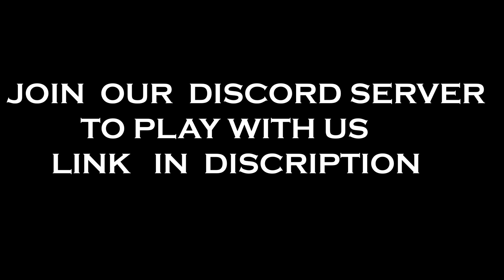STREAMERS SHOCKED🤯 ON MY NEW PC GAMEPLAY😍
💻 PC SPECS 💻 👇

GPU :NVDIA GeForce GTX 1660 super  6 GB GDDR5
PROCESSOR : Ryzen 5 ( 3600 x ) @3.50GHz(4CPUs),~2.9GHz
RAM : 16 GB
INTERNET SPEED : 100 Mbps (VIANET )